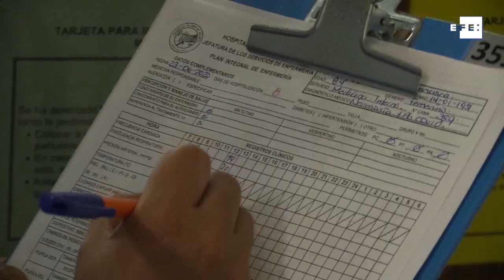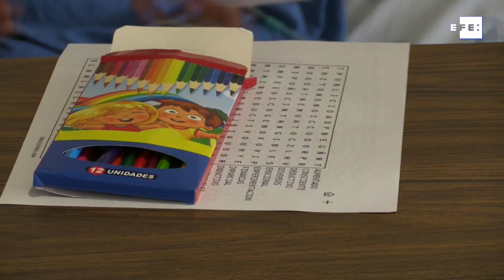México supera los 40.000 decesos y los 356.000 casos de COVID-19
México, 21 jul (EFE).- México superó este martes las 40.000 muertes y los 356.000 casos confirmados de la COVID-19 al reportar 915 decesos y 6.859 nuevos contagios en las últimas 24 horas.
Las autoridades de Salud de México confirmaron 40.400 muertes por y 356.255 contagios acumulados desde que se declaró la pandemia en este país, el 28 de febrero.

IMÁGENES: ARCHIVO EFE.